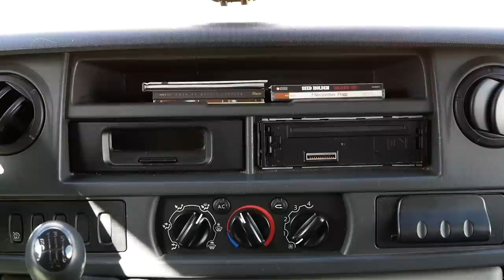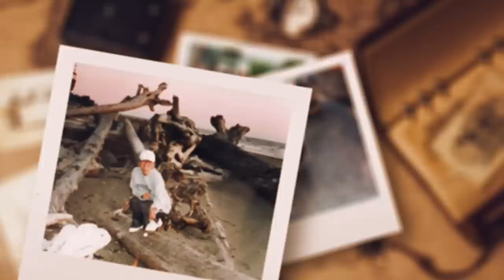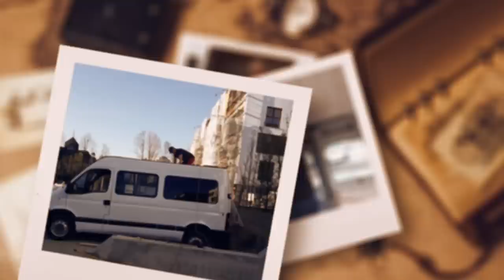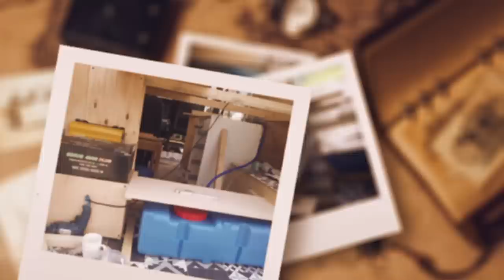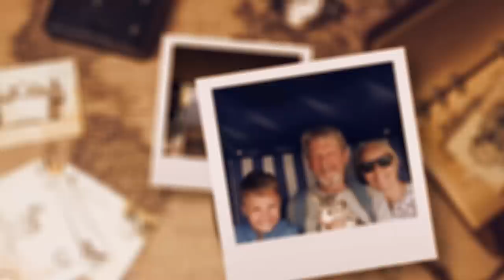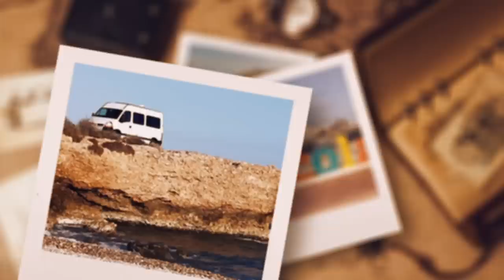PODRÓŻE NA EMERYTURZE - VAN LIFE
Dzisiaj VAN TOUR! A w nim niesamowita historia Ireny i Ryśka, którzy podróżują we własnoręcznie wybudowanym campervanie razem z KOTEM Batmanem 🐈 Podróże na emeryturze!
📸 Naszych bohaterów możecie śledzić na

📖 Czy wiesz, że napisaliśmy i wydaliśmy samodzielnie książkę? Kasia opisuje w niej nasze przygody, przemyślenia i dzieli się emocjami jakie towarzyszyły nam podczas podróży przez Hiszpanię, Portugalię, całe Bałkany, Włochy, a nawet Polskę. Książka dostępna jest tylko w naszym sklepiku